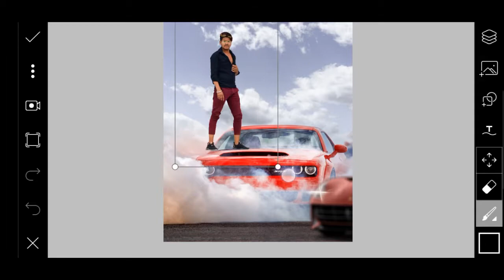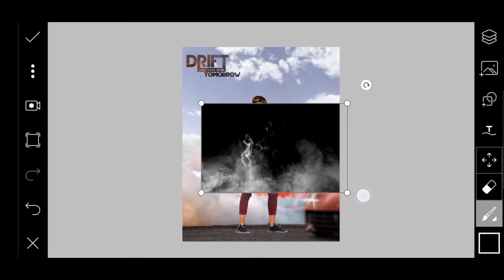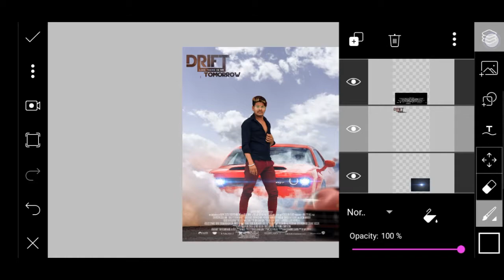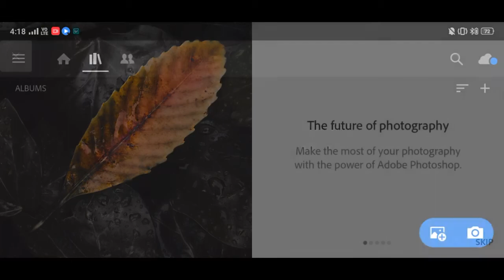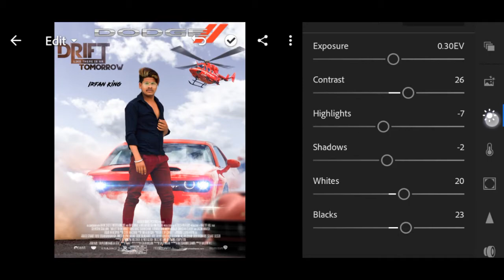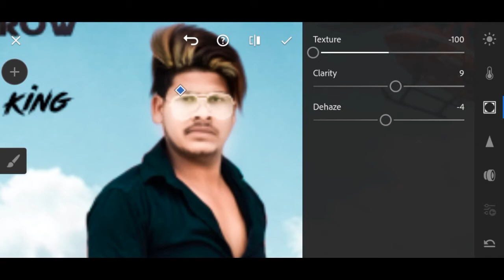Movie Poster Editing Concept Full Tutorial Easy Step By Step PicsArt_Editing_By_-_IRFAN_KING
Hey What’ up guys, Hope you all doing good.
Myself Irfan King and Today I am going to helps you with Movie Poster Editing photo editing with the helps of PicsArt editing application. As I am also sharing some of the tips based on my 5 Years of experience in editing using PicsArt. This editing includes you with a Classic wallpaper and Some Wall such as Wings and other birds. Which give the editing an elegant feel and looks good, which you can use it for the post on Instagram or any other social media.
We bring one of the highest request video content material from our Instagram. Yes, initially, we posted our image on Instagram to gather responses from viewers. Where if the viewer request for video and editing material, Then we publish the video alongside stock material. So, Then they can edit the image similar to mine.

Agar aap ko PNG cahiye To WhatsApp group me jure me group me PNG Share karoonga !

Any other questions please join This

ANY PROBLEMS PLEASE COMMENT

KIN-G™️